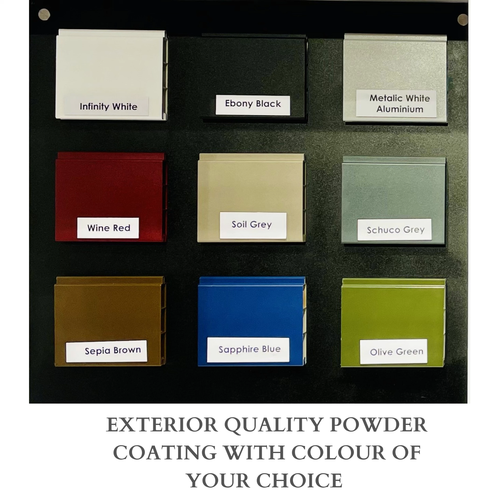ALUMINIUM GATES AND FENCE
100 percent Aluminium , Powder Coated , Made to Measure